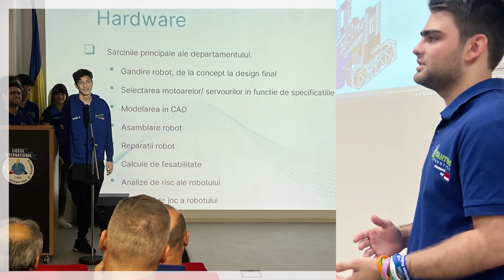Quantum Robotics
XPonential Robotics is an event initiated to present how our team, Quantum Robotics, is learning, evolving and succeeding by applying successful techniques learnt in school, taking them to the next level in the business and engineering industries.

Echipa Quantum Robotics de la ICHB a organizat XPonential Robotics, un eveniment în cadrul căruia elevii au prezentat modul în care au aplicat ceea ce au învățat în școală în tehnologia pe care o folosesc în realizarea roboților. De asemenea, au arătat cum tehnologia realizată de ei poate fi folosită, la nivelul următor, în business sau în industrie.

Toți cei prezenți la eveniment au fost încântați de prezentările și realizările echipei Quantum Robotics, ale cărei performanțe au depășit de mult timp granițele țării.